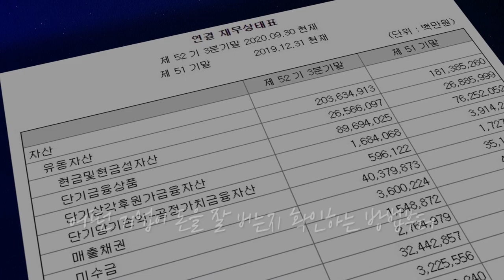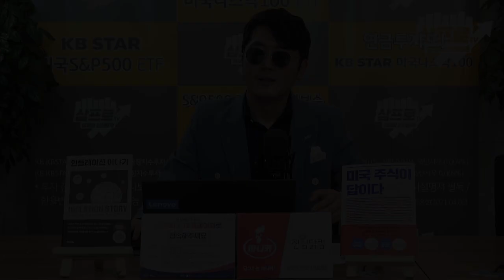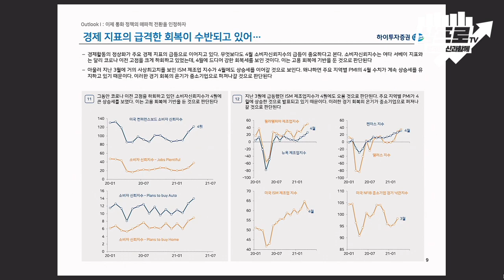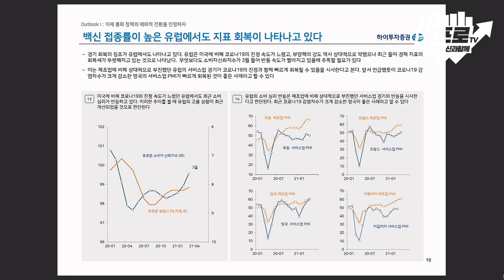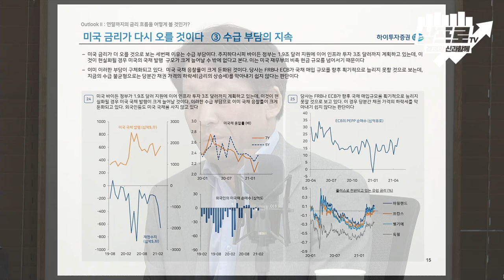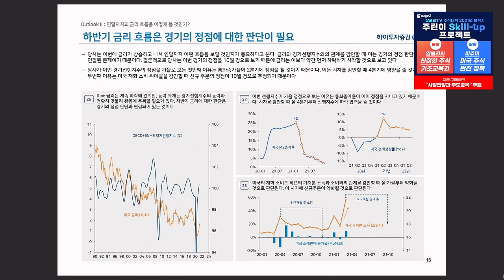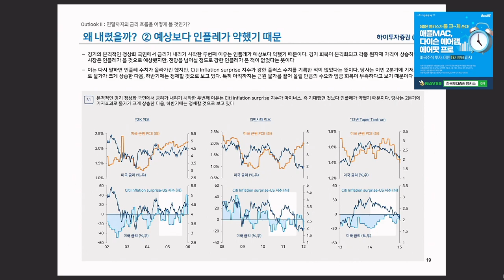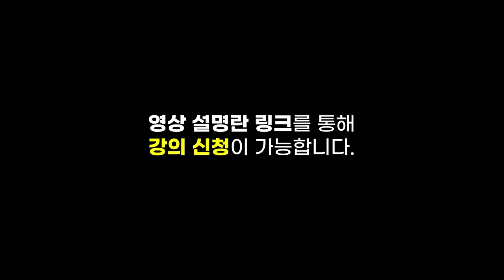[심층 인터뷰] 서비스 소비의 반등.. 경기 회복 VS 인플레, 결론은? f.하이투자증권 조익재 전문위원